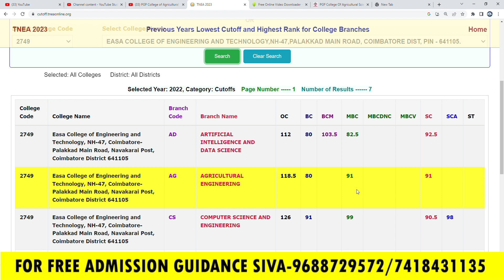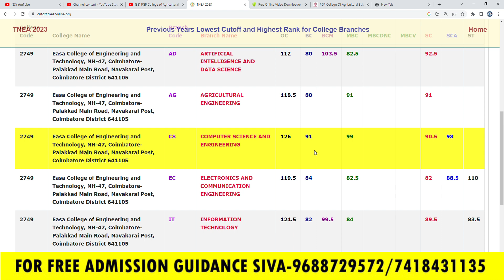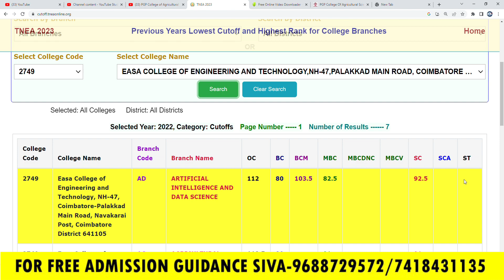Easa College Of Engineering&Technology Coimbatore 2022 cutoff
Easa _College_Of_Engineering&Technology_Coimbatore#Easa _College